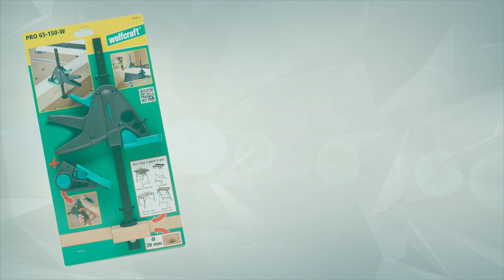Arbetsbordstving / Work table clamp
Lär dig mer om Arbetsbordstving. Du kan köpa produkten här

Learn more about Work table clamp.